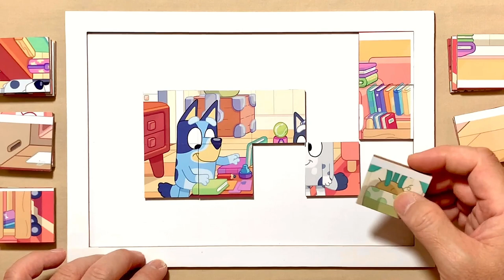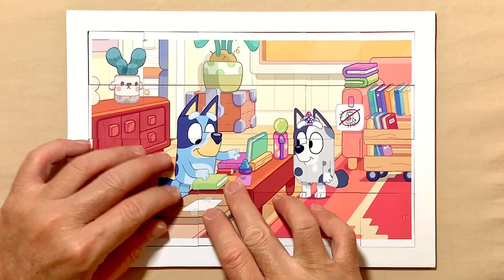Games to Play at the Weekend | Bluey | Puzzle for kids and for fun | Puzzle Lovers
Hello, Puzzle Lovers is with you and today we'll show you how to solve properly a puzzle called Games to Play at the Weekend.